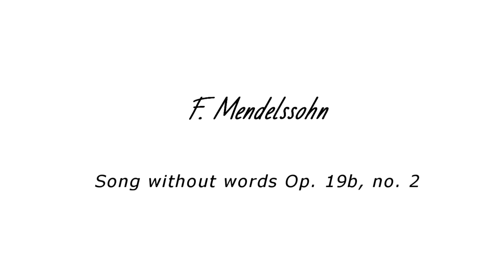Duo Favoriti toca Song without words Op. 19b, no. 2 de F. Mendelssohn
Hoje trazemos o Duo Favoriti tocando Song without words Op. 19b, no. 2  de F. Mendelssohn em arranjo de Edson Lopes.